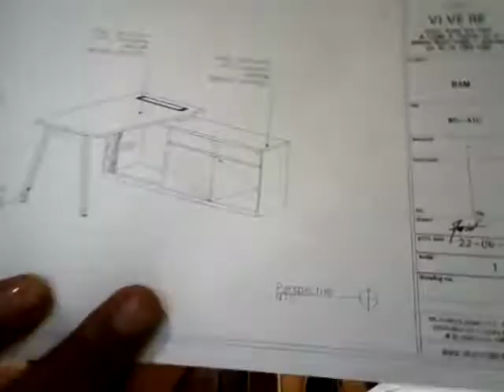PERKENALAN DARI SAYA - terinspirasi oleh Gokil Abis Bajindul Vlog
Perkenalan dari saya, alasan mulai ngevlog, kantor saya.
dan salam buat vlogger2 indonesia di korea yang sering ta tonton channelnya.